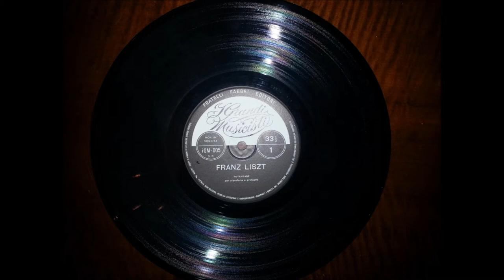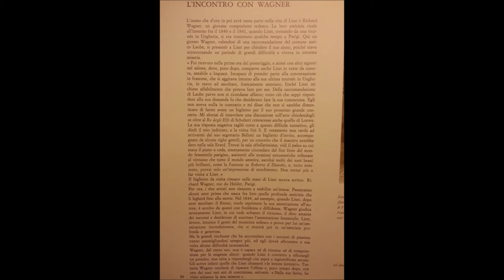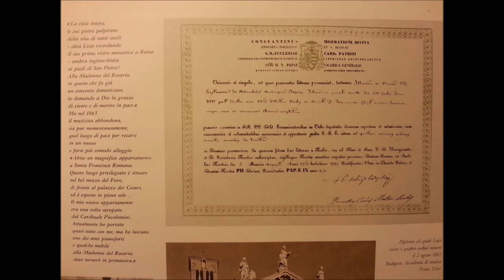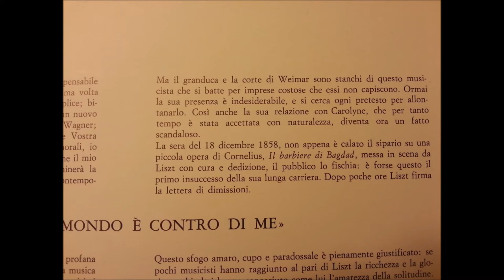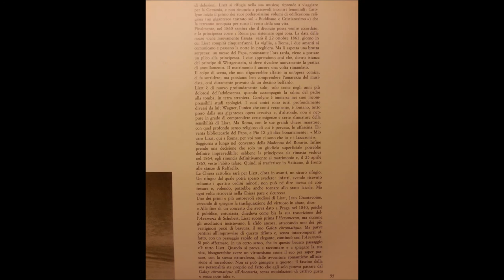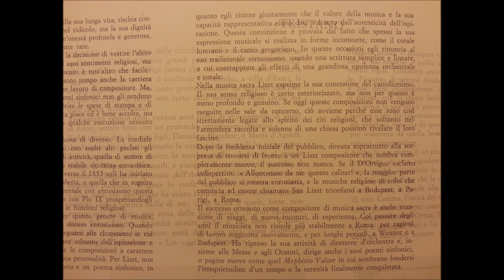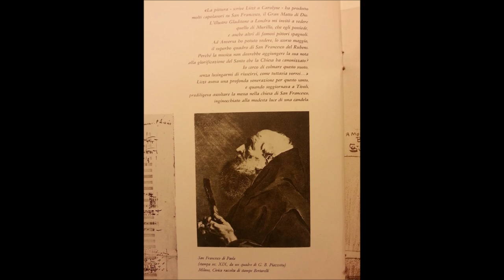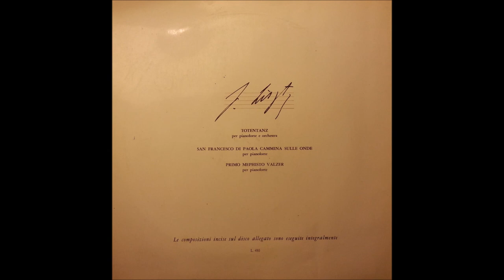F. Liszt - Totentanz, S. 126, for Pianoforte and Orchestra (Mihály Bächer) [1965]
Paraphrase on ''Dies irae'' by Ferenc Liszt.

Hungarian Symphonic Orchestra.
Mihály Bächer, piano.
George Georgescu, conductor.

LP [33⅓]
From "I Grandi Musicisti" collection, Fratelli Fabbri Editori, 1965.
# 5 Franz Liszt
(Registrazione Qualiton, Budapest, LPX 1005)